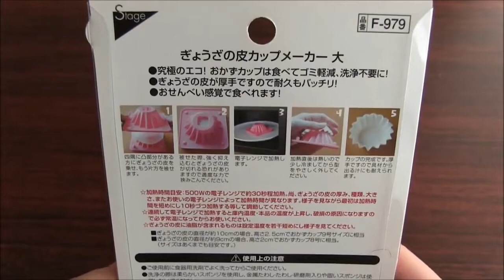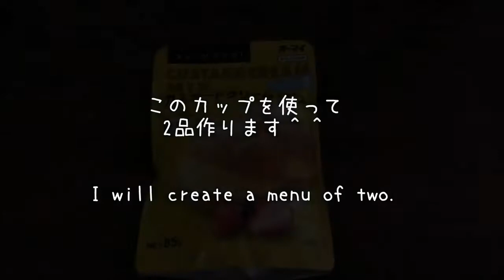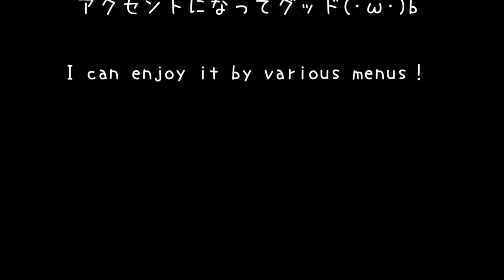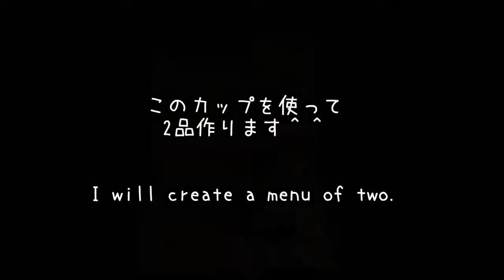100円シリーズ 餃子の皮「カップメーカー」 「Cup maker」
100YEN Series 「gyoza sheet：Cup maker」 セリアで100円で購入しました。 簡単なレシピを作ってみましたが もっと色んなアレンジが出来そうですね＾＾.

柿とゴルゴンゾーラのサラダカップ Pinterestはこちら！ Instagramもよろしくね！ レシピ 12個分 ‹餃子.